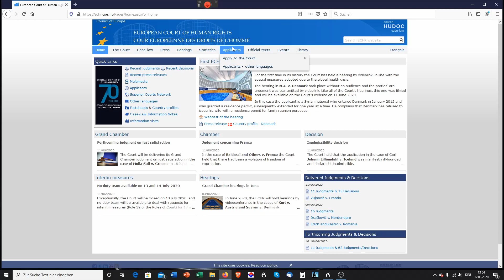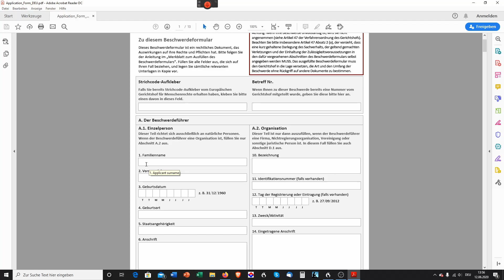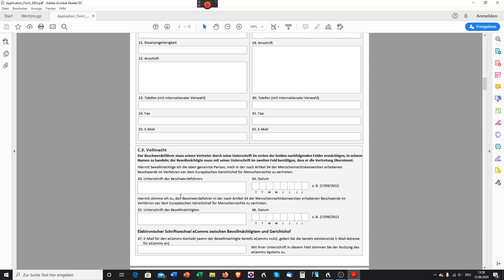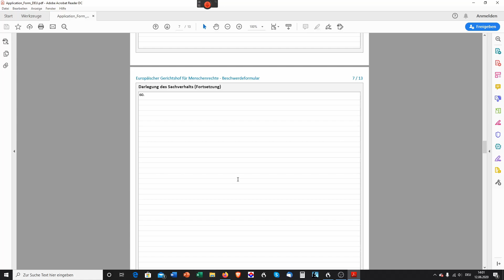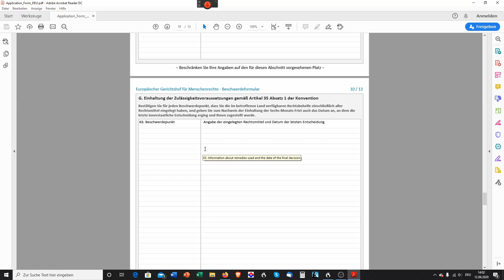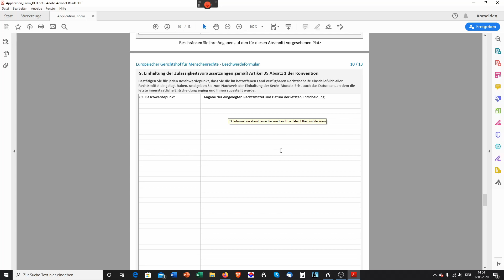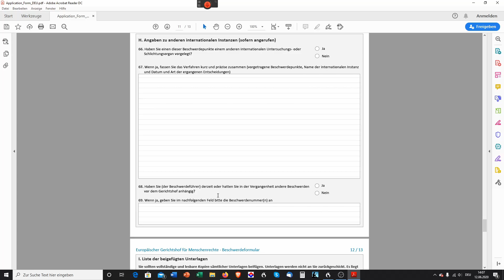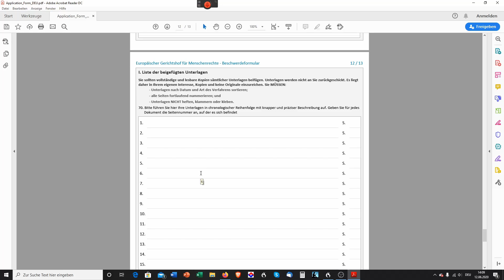Das Beschwerdeformular des EGMR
Zeitstempel:
0:00 Einleitung
0:21 Wie lade ich das Beschwerdeformular herunter?
3:02 Welche Daten muss ich im Formular angeben?
6:17 Den Sachverhalt richtig darstellen
8:07 Die rechtliche Bewertung
8:59 Schilderung des Instanzenzugs
11:47 Internationale Instanzen
13:15 Welche Unterlagen muss ich der Beschwerde beifügen?

Wer eine Beschwerde beim EGMR einlegen möchte, muss dazu das Beschwerdeformular des Gerichtshofs benutzen. Das ist geregelt in der Vefahrensordnung des Gerichtshofs. In der Verfahrensordnung steht zwar auch, dass Ausnahmen zulässig sind; dies spielt aber in der Praxis keine Rolle.

Beim Ausfüllen des Beschwerdeformulars sollte man sorgfältig vorgehen, denn schon kleine formale Mängel können dazu führen, dass eine Beschwerde abgelehnt wird.

In diesem Video gibt es Hinweise dazu, wie man das Beschwerdeformular des EGMR erhält und wie man es ausfüllt.